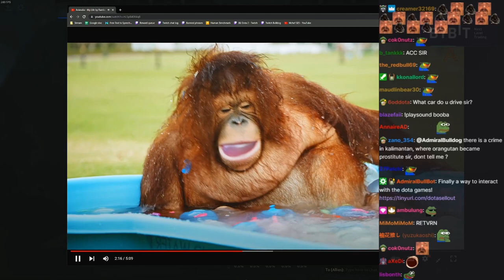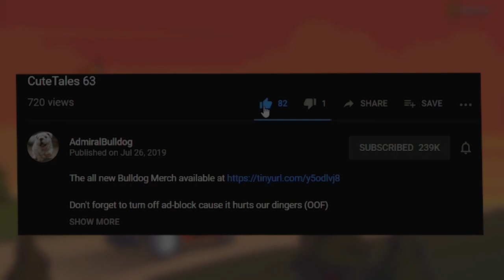Bulldog Lifestealer Thinks SB Is Broken Late Game